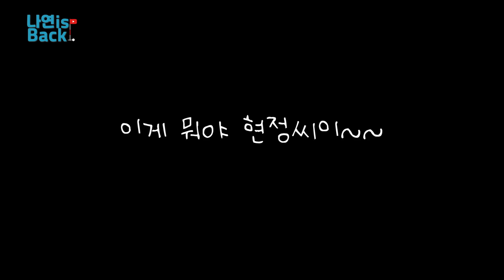[VLOG] 제이린드버그에서 입어보는 프로골퍼패션 vs 아마추어골퍼패션🏌🏼‍♀️Do I look pro golfer or amateur golfer? 🙃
안녕하세요

▶Tag.